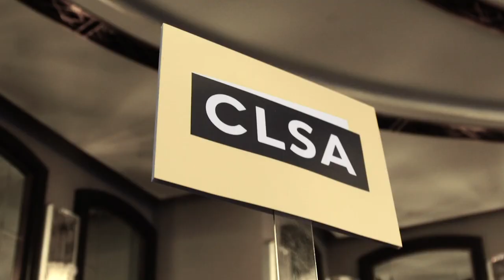Be the first to act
Be The First to get ahead in Asia.